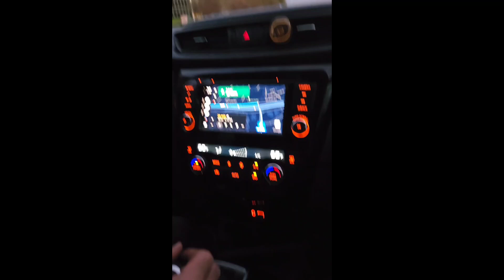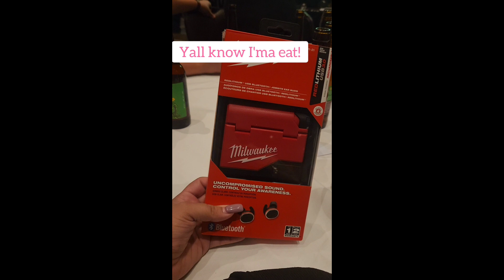Holiday company party | Vlogmass day 9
💕 Come save money on Fetch with me! Sign up w/ code THEWME & get 250 pts

💕 Receipt Hog pays you to upload receipts, take surveys, and more! Download and enter code met16536 to earn a special bonus when you upload your first receipt.

Check out SoulMama on Amazon for your budgeting set ups at affordable prices with my link!

💕Holographic Chrome binder

💕Orange Vibes binder

💕 tracker from @tanyasbudgetandchaoticlife3116

💕My Savings challenge Binder

💕Budget Binder set ups under $10!!

💕budget book planner under $10!!

💅Press on Gang! Ballin on a budget 😁🤘

💌Happy Mail info
Mystic Budgets
3616 Far West Blvd.
Ste 117 PMB 228
Austin,Tx.78731

○Colored Pens non-bleed 18 assorted colors
○Pocket Planner I keep in my purse for on-the-go
○Phone Holder to record videos!
○Mini ring light
○Large ring light with tall extension
○Acrylic Cash Tray